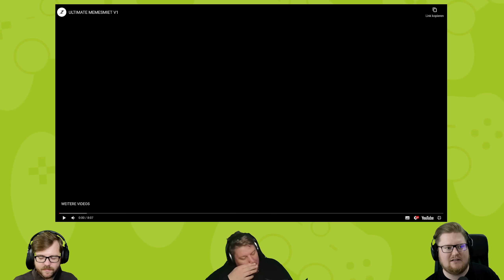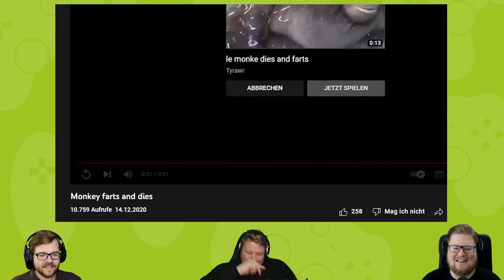React: ULTIMATE MEMESMIET V1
Welche bekloppte Compilation hat euch besser gefallen?